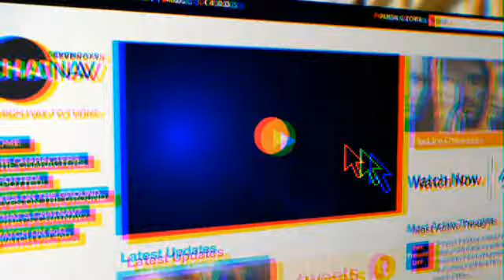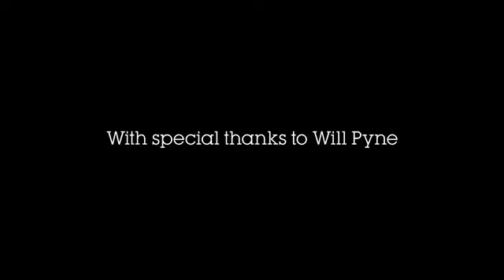Getty Images spotlight on Will Pyne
It's all about engagement. Fans of brands. Crossing platforms. Will Pyne, Creative Director of Holler, talks about some of his favourite projects and how they approach things differently -- like their collaboration with Modern Toss to create branded films for Kickers; Chat Nav and more.